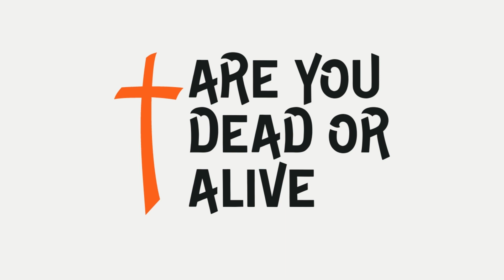Are You Dead or Alive? | J.C Ryle | Free Christian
Are You Dead or Alive?